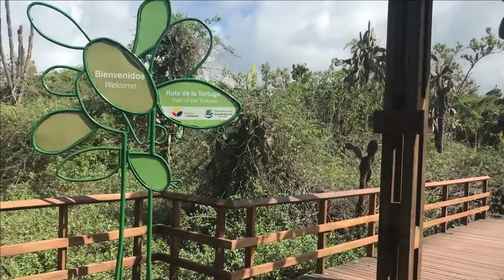Galapagos Adventure - Hammerhead Sharks, Giant Lizards and Volcanos!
We adventured to the Galapagos Islands and had the most magical time!

** FILMED PRE-COVID **

Follow me in more places for more things!